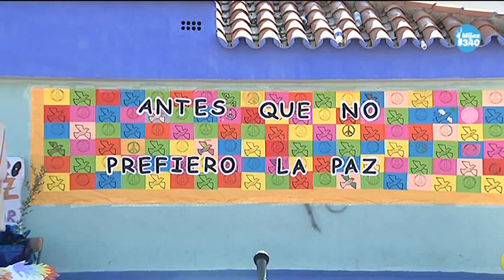El CEIP García del Olmo celebra el Día Escolar de la Paz y la No Violencia.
Como cada 30 de enero, hoy se ha celebrado el Día Escolar de la Paz y la No Violencia. El colegio García del Olmo ha querido conmemorar esta fecha con un gran acto en el patio, en el que también han participado otros tres colegios de La Cala y uno de Marbella. Ha sido una jornada en la que se han trabajado los valores de la tolerancia, la convivencia y el respeto a los demás. En el esto de colegios del municipio también se han desarrollado actividades para conmemorar este día.